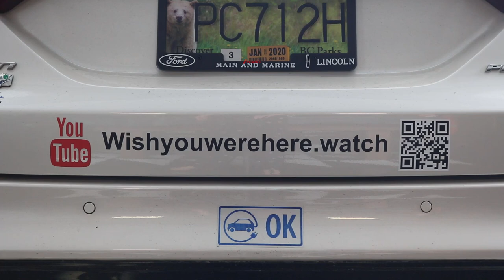Nature's Gift Series // Simplistic Waterfall